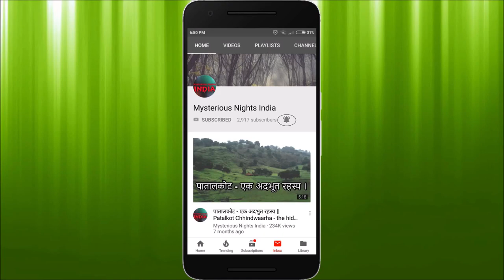Mexico Dolls Island || जहाँ चलता है डाल्स का राज || Episode - 40#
RahasyaPedia channel link -

In today's video, we will talk about the mysterious dolls island in mexico.
Voice & editing - Mysterious Nights India